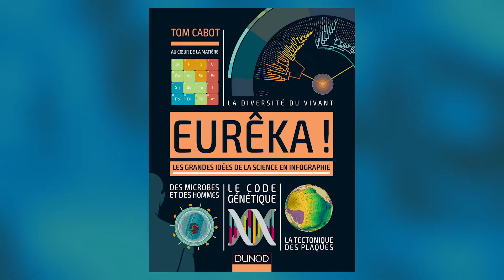[NOUVEAUTÉ] Eurêka ! Les grandes idées de la science en infographie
Du Big Bang à l’intelligence artificielle, ce livre présente les plus grandes idées de la science en 100 infographies. Chaque thème (la géométrie de l’univers, les éléments, la réaction chimique, la photosynthèse, l’Évolution, le langage, le cerveau…) est traité visuellement en double page pour une compréhension immédiate, d’un seul coup d’oeil.

TOM CABOT est un directeur d’édition et designer basé à Londres, avec une formation en psychologie expérimentale, sciences naturelles et conception graphique. Il a fondé à Londres une société de packaging éditorial, Ketchup, et a produit et illustré de nombreux livres pour le British Film Institute, Penguin, Harper Collins, et l’Institut royal des architectes britanniques. Depuis longtemps Tom a voulu communiquer sa passion de l’Univers et du monde naturel de manière graphique et accessible à tous, en fait depuis le jour où il a été émerveillé par le film de Ray et Charles Eames, Les Puissances de dix.

Traduit de l’anglais par Charles Frankel